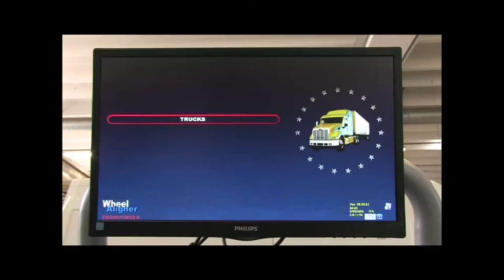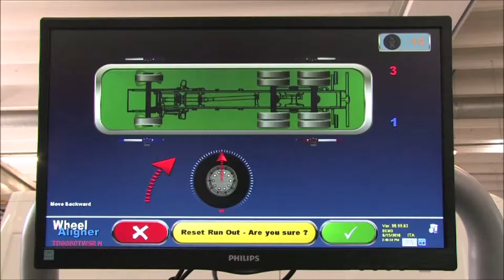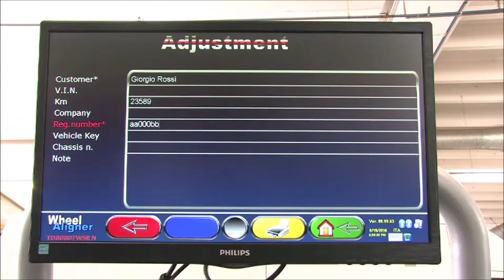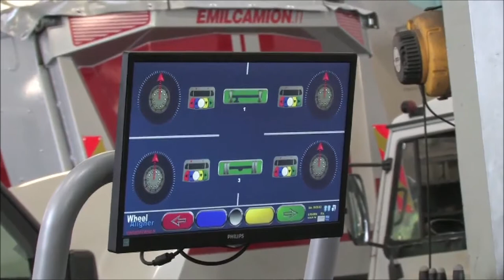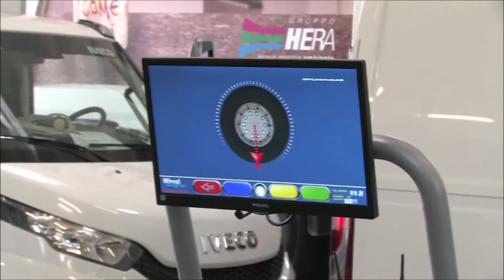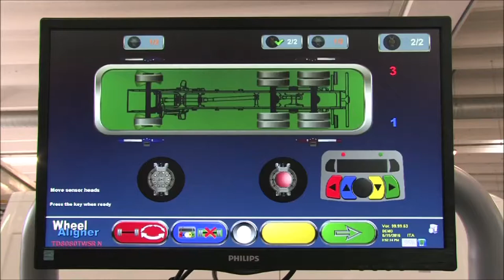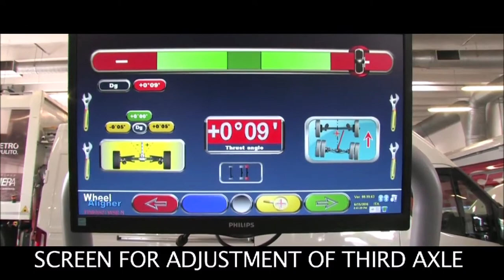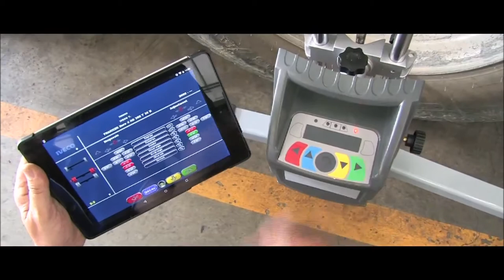Ravaglioli Truck Wheel Aligner Computerised for CV or HGV Bus Lorry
Latest technology in truck alignment our Rav Computerised Wheel Aligner for CV HGV Truck and Bus
Specific Truck Software
Meaurement of Multiple Axle Vehicles
Data management using WINDOWS
Data bank with vehicle data sheets
Customer data bank
Summary & comparison diagnosis / repair values on single screen
User instructions animated for immediate operation
Data transmission by Bluetooth

Standard Equipment:
Consol c/w:
PC, Monitor, Keyboard, Printer & Battery Charger
2 Front Measuring Heads
2 Rear Meausring Heads
1 Brake Pedal Depressor
1 Steering Clamp

Wheel Clamps & Radius Plates have to be ordered seperately for this machine
See STDA30E & STDA29L

System can be operated from any heads

Optional Equipment:
Wheel Clamps
Adaptor for Trailer Alignment
Radius Plates